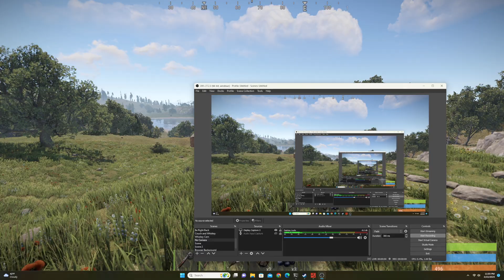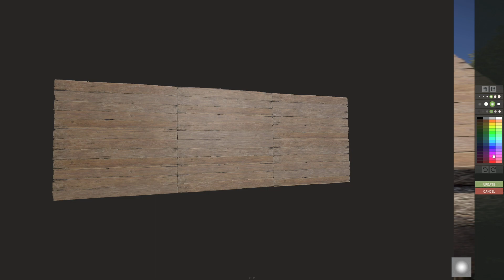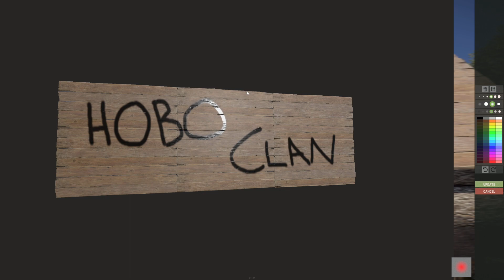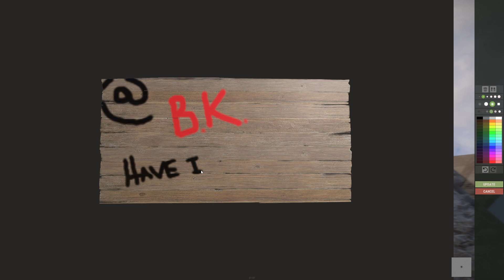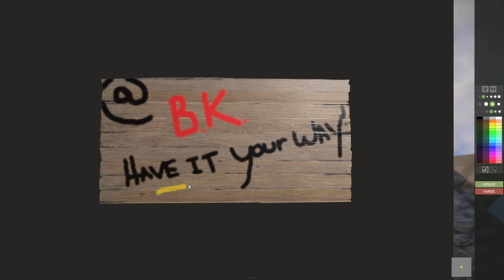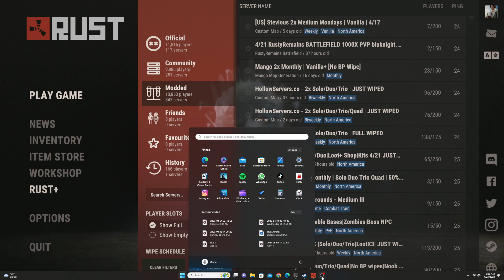Building my Rust Base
Playing some late-night Rust